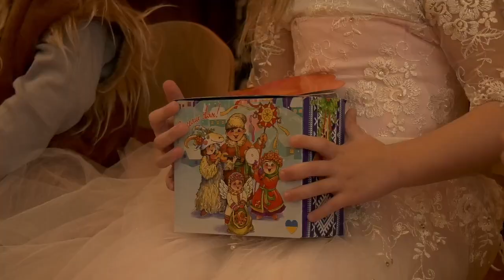ТВ7+. СПЕЦРЕПОРТАЖ. СВЯТКОВИЙ НАСТРІЙ І ДИТЯЧИЙ СМІХ ПОПРИ ВСЕ